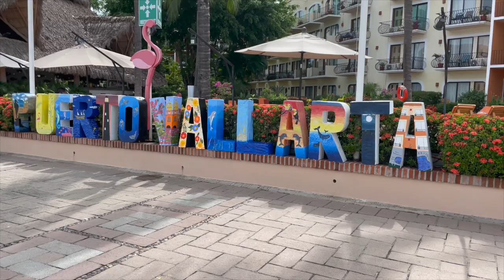Travel Couple in Puerto Vallarta Mexico with sea turtles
My wife and I traveled to Puerto Vallarta Mexico in September 2022.  We had the fortune of seeing sea turtles come out and make their way to the ocean during the day.  It was quite the incredible experience.

On this trip we flew non stop from Denver Colorado (DEN) to Puerto Vallarta Mexico (PVR) on Southwest Airlines.

Our hotel accommodation was the Marriott Puerto Vallarta Resort and Spa.  We have stayed at this location 3 times.  Which is a good indicator of the quality of the experience.  The cab fare from PVR to the hotel was round 200 MXN pesos.  From the hotel to the airport will be about 100 MXN pesos.  The Marriott personnel will call you a cab and it will take 5-10 minutes to the airport (depending on traffic).

The hotel is a few blocks from the Puerto Vallarta Marina.  You can walk from the hotel to this area.  There are several restaurants and bars in the marina area should you desire to eat away from the hotel.

When you're at the pool/beach area.  Be sure to ask for Victor.  He is amazing.

Links:
Marriott Puerto Vallarta Resort and Spa